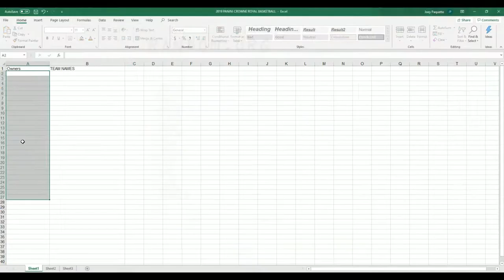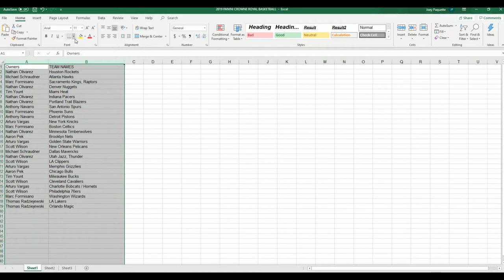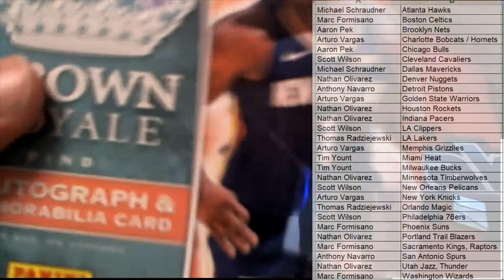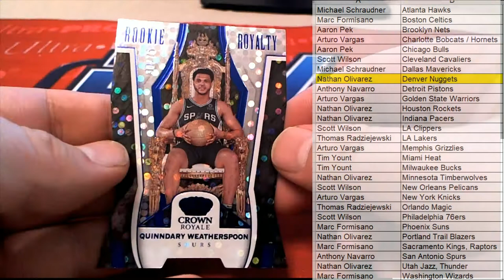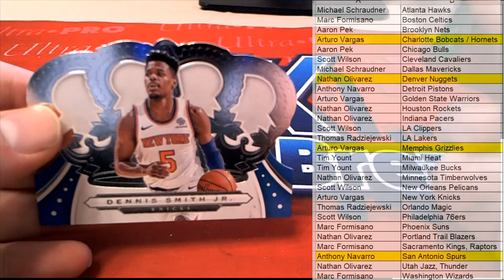2019 20 Panini Crown Royale Basketball Hobby Box ID 1920CROWNBSKB381